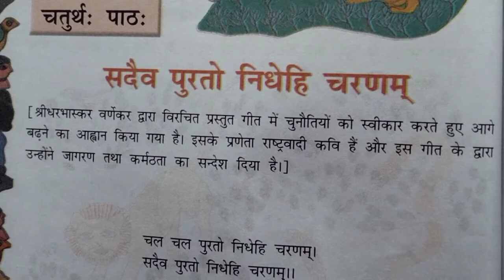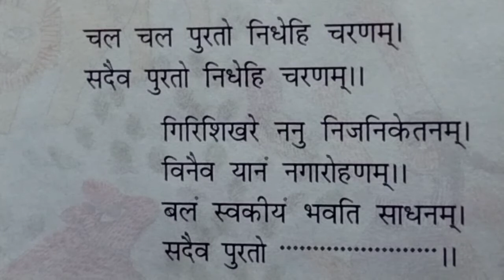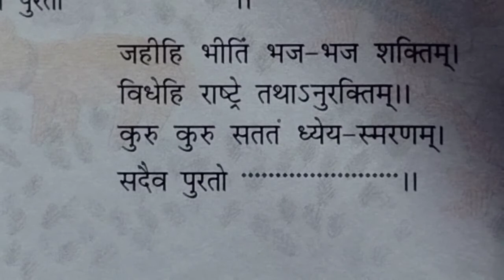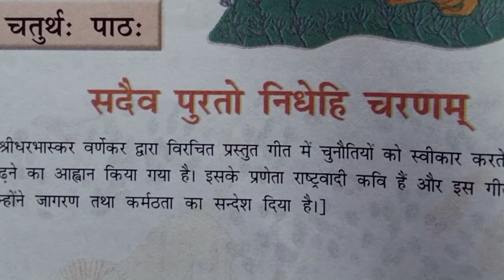NCERT 8th class Sanskrit lesson 4 "सदैव पुरतो निदेहि चरणम " हिंदी अनुवाद तथा अभ्यास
Hello students

 this is 4rd lesson of Sanskrit

    "सदैव पुरतो निदेहि चरणम"

you can get full Hindi explanation
and all question answer in this video.

and press Bell icon for getting
next lessons notification information quickly.